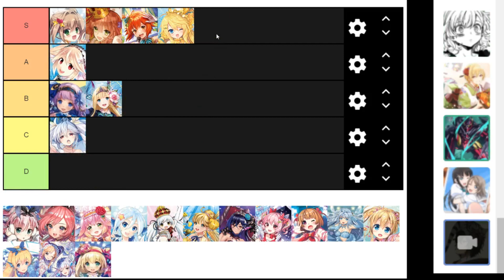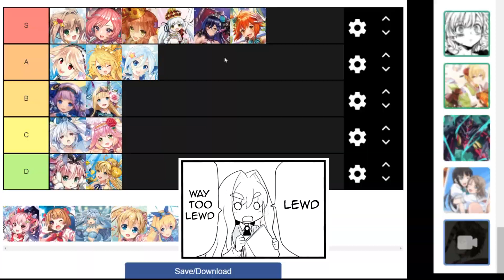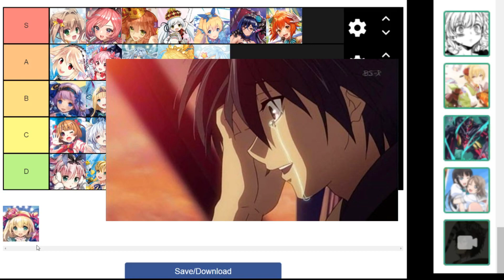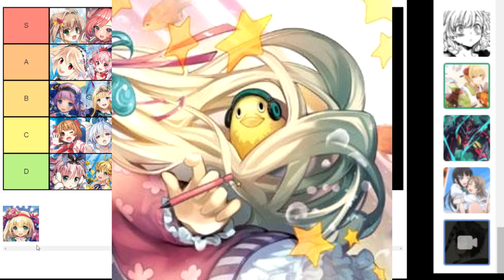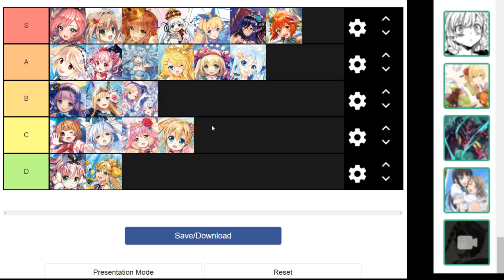Vanguard Tier List (Highlights) ft. CanYouSayG, DifferentFight, Melly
With the newest Bermuda Set, YellowCard brings in CanYouSayG, DifferentFight and Melly to help them evaluate each of the new girls!

Here's the highlights from the discussion. Full video coming soon!

Enjoy this kind of content?